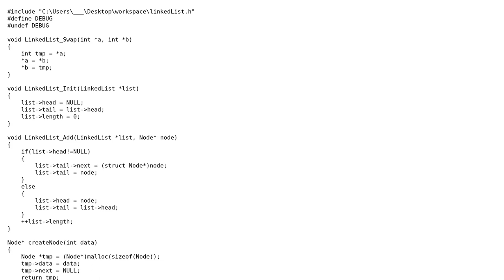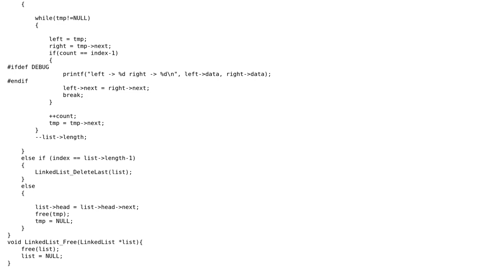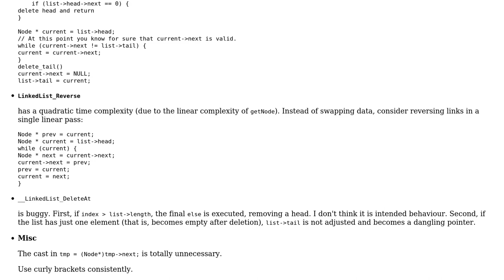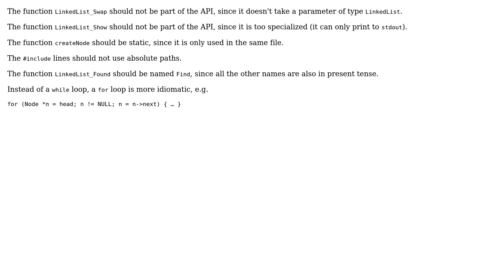Code Review: Implementation of a singly linked list data structure in C (2 Solutions!!)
Code Review: Implementation of a singly linked list data structure in C

With thanks & praise to God, and with thanks to the many people who have made this project possible! | Content (except music & images) licensed under CC BY-SA | Music | Images & others | With thanks to user vnp user Roland Illig user Oleg Nykolyn and the Stack Exchange Network Trademarks are property of their respective owners. You are responsible for your own actions.